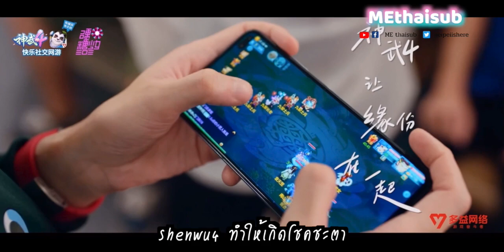(ซับไทย) BonBonGirls ดีใจที่ได้รู้จักคุณ🎮